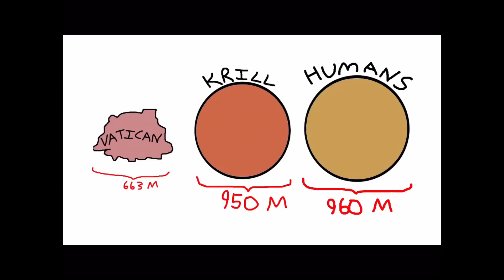Best Clip From Each Sam O’Nella Video #9